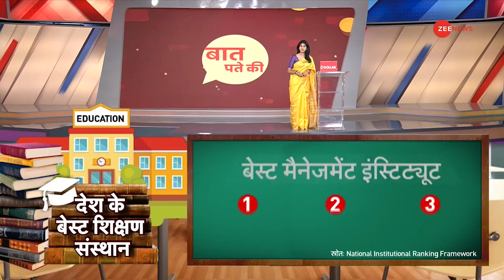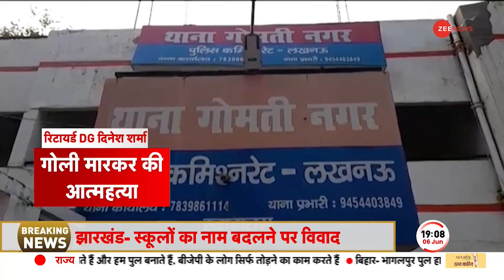Odisha Train Accident: TMC ने लिखी बालासोर साजिश की 'स्क्रिप्ट'...CBI को मिल गए सबूत? | Baat Pate Ki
रेलवे बोर्ड ने PMO को जानकारी देते हुए कहा है कि बालासोर हादसे के पीछे साज़िश भी हो सकती है. इस बीच हादसे वाली जगह पर जांच के लिए CBI और गृह मंत्रालय के अधिकारियों की टीम भी पहुंची.

Giving information to the PMO, the Railway Board said that there could be a conspiracy behind the Balasore accident. Meanwhile, a team of CBI and Home Ministry officials also reached the accident site for investigation.